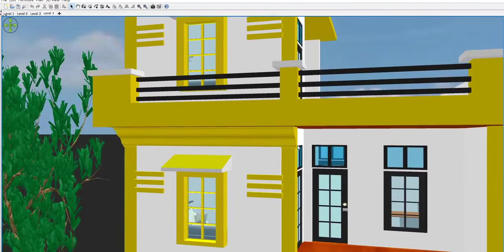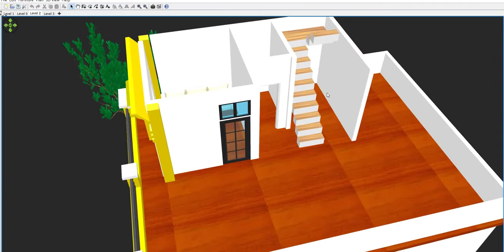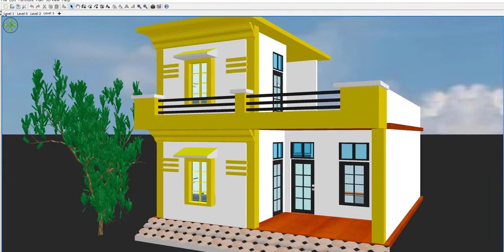24 by 30 Home Plan with car parking || 24 by 30 house design with best front elevation, 24 30 makan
24 by 30 Home Plan with car parking

Amazon Shop
My Mic

Videos cover
Building plan
House plan
600 sq ft building plan
Duplex house plan
3 bhk
1 bhk
2 bhk
4  bhk
Floor plan
Building plan
3bhk house plan
Car parking
Civil Engineer